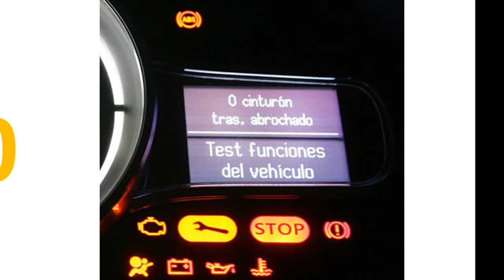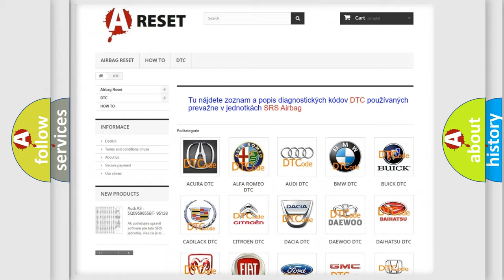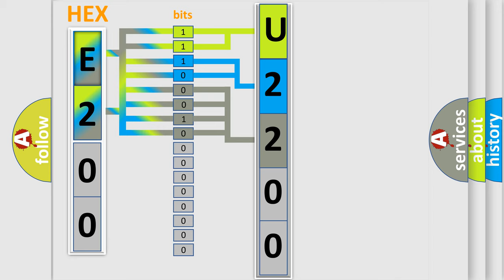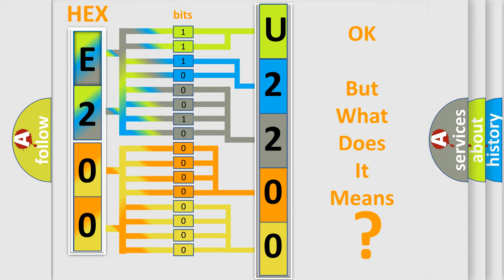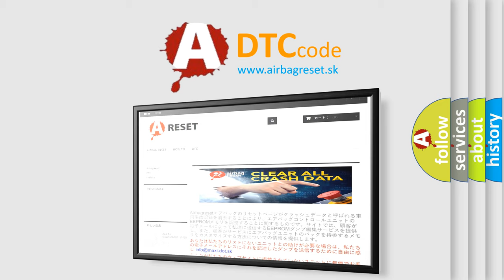DTC Lincoln U2200-55 Short Explanation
Contents:
0:21 Basic DTC analysis according to OBD2 protocol standard.
1:48 Insight into programming
2:58 A diagnostically understandable description of the Diagnostic Trouble Code
3:05 Basic error definition

Make:
Lincoln
Code:
U2200 55
Definition:
Excessive EGR Flow Detected
Cause:
EGR stepper motor is binding, or stuck in open positionEGR stepper motor is damaged or has failedPCM has failed
Failure Type:
Not Configured